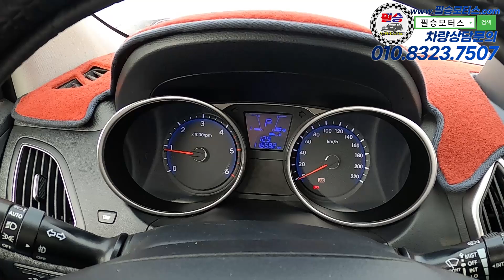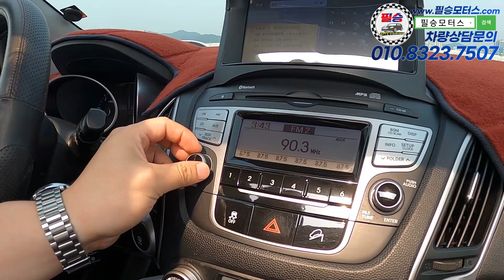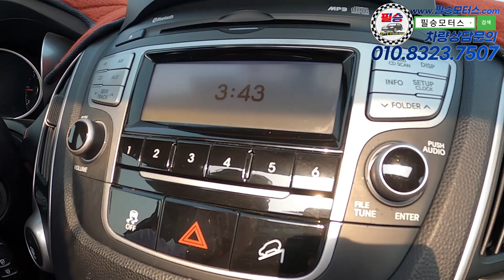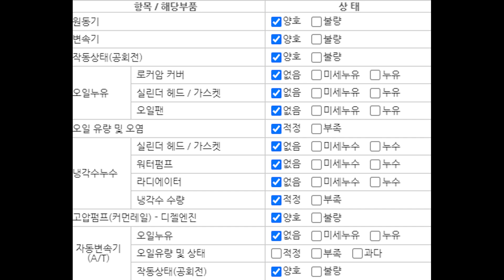이 때 당시에 소형 SUV 차종 중 최고의 성능인 차량!?잘나가고 연비까지 15.4KM 가성비가 참 좋은 차량 준비하였습니다!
투싼iX 2WD VGT LX20 럭셔리

100% 실매물로 영업하고 있는 필승모터스 입니다.